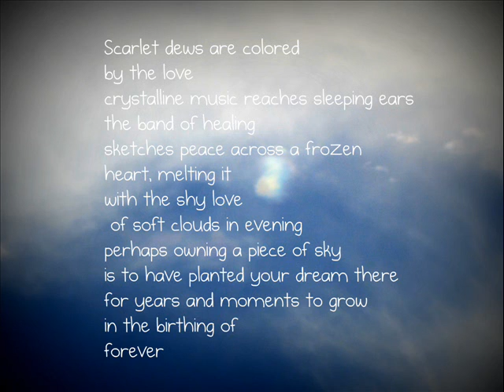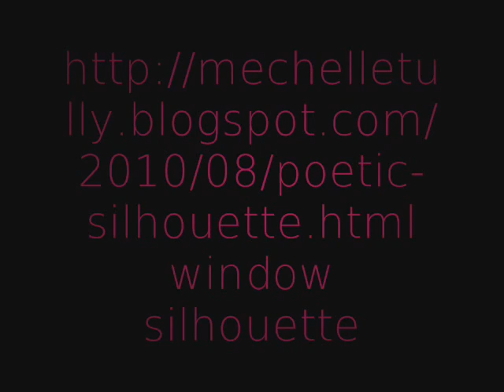Original Song by natasha window to my soul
Window to my Soul by Natasha